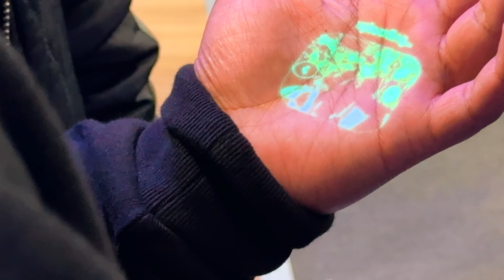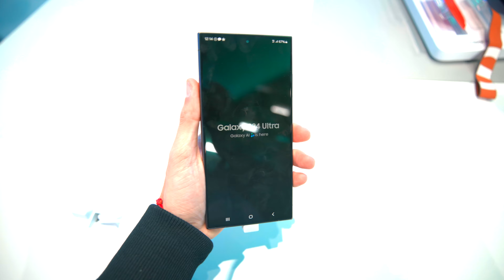Apple podría copiarle esto a Samsung 😍 Vlog MWC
Apple podría copiarle esto a Samsung 😍 Vlog MWC Día 1

Día 1 de Mobile World Congress y ya hemos visto cosas muy pero que muy interesantes, además de seguir conociendo, de la mano de Honor, sus nuevos dispositivos. He tenido en la mano los nuevos Galaxy y, ojo, que me han gustado bastante.